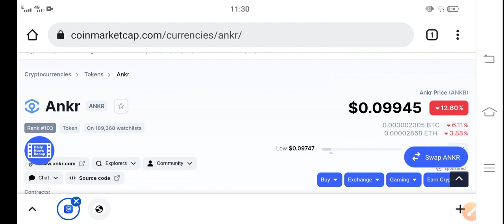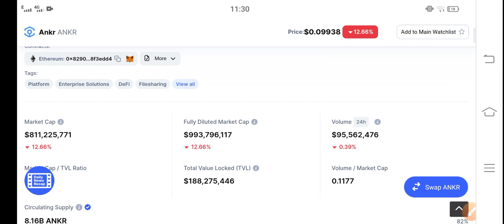Ankr Huge Breakout! || Ankr Price Prediction & News Today! Ankr Today News